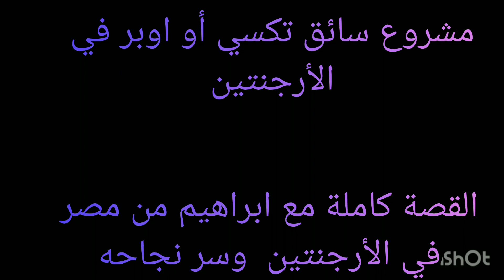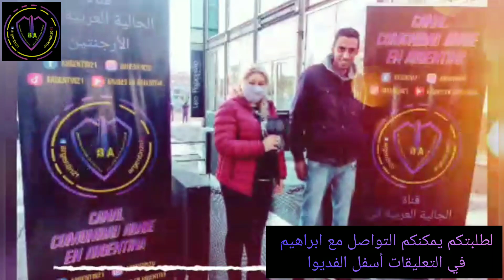مشروع مربح سائق تكسي او اوبر في الأرجنتين قصة نجاح ابراهيم من مصر خلال بضع اشهر من وصوله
قصة نجاح عظيمة لمواطن عربي مصري في الأرجنتين خلال بضع اشهر من وصوله في مشروعه الناجح وهوه سائق تكسي أو اوبر على حسابه الخاص وكيف بدا مشروعه من بداية وصوله على الأرجنتين وبدون أن يملك اوراق وبشكل قانوني ايضا حيث أن الحكومة الارجنتينة تعترف في رخصته للقيادة التي أتى بها وتسمح له بل قيادة بها والعمل الى حين استكمال أوراقه هذا وإن دل على شيء ف يدل على أن من يريد العمل ولديه الاراده والتصميم يعمل في اي مكان وزمان وان الشخص الناجح في حياته مثل ابراهيم اين ما ذهب يعرف كيف يتعامل مع الحياة ويشق درب حياته في الناجح ولا يعرف اليائس أو الفشل فهو خلال بضع اشهر أصبح لديه الكثير من الزبائن التي تطلبه وأصبح لديه ظغط عمل رهيب ولكن لا يتعب ومستعد أن يعمل ويصل الليل في النهار خلال 24 ساعة فهو شخص طموح وجاد بعمله ولديه تجارب في الحياة كثيرة وخبرات منها أنه كان في الاكوادور لمده سنة ونصف ووجد أن الاكوادور بلد غالي للمعيشة وان لايوجد فرص للعيش فيها وأن افضل بلد في امريكا اللاتينية والعالم هو الأرجنتين من حيث توافر فرص العمل والحصول على دخل شهري ممتاز والمعيشة الرخيصة جداا ويمكنه الحصول على اسرع جنسية في العالم وغيرها العديد من الفرص المتاحة في الأرجنتين للتواصل مع ابراهيم لطلبتكم فهو يامن الطلبات للمسافرين إلى المطار الداخلي والخارجي وايضا يتعامل مع الكثير من الشركات لتوصيل الموظفين وبعض السفارات العربية المتواجدة في بيونيس ايريس لطلبتكم يرجى مراسلته في التعليقات أسفل الفديوا انها الأرجنتين انها بيونيس ايريس انها جنة الله على الارض انظر بعينك وارحم بقلبك
الوصف

argentin20

argentin21
Comunidad Árabe en Argentina

Árabes en Argentina
الاقامة الدائمة في الارجنتين تقدر تحصل عليها من بلدك الام لو تزوجت امرأة أرجنتينية في بلدك تقدر تحصل علي الاقامة المباشرة الفورية قبل الوصول الي الارجنتين عن طريق الزواج الاقامة الدائمة اقامة الزواج. الهجرة حدائق الارجنتين العمل_في_الارجنتين الدراسة_في_الارجنتين

الوصف

X

شهادة العزوبية لغة الفديو اللغة العربية موقع الفديو

- الداءمة-في-الارجنتين